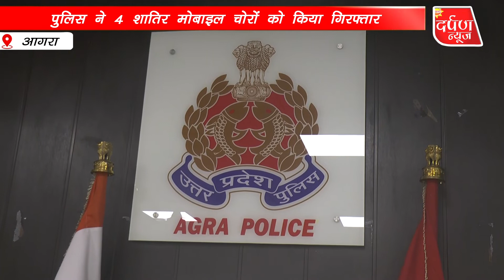थाना सदर पुलिस को मिली बड़ी सफलता